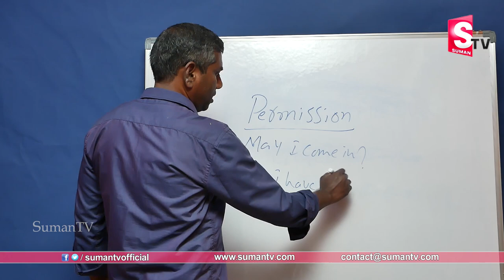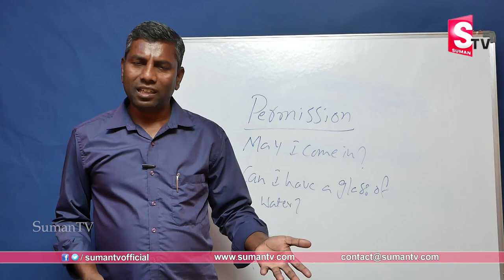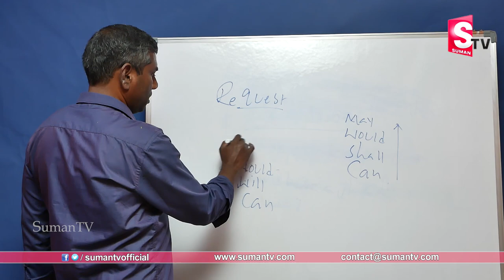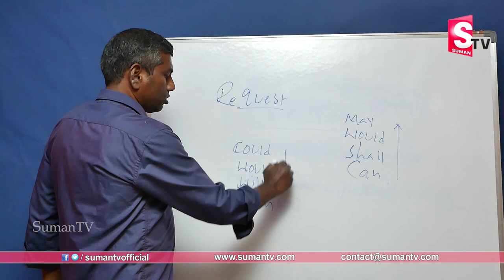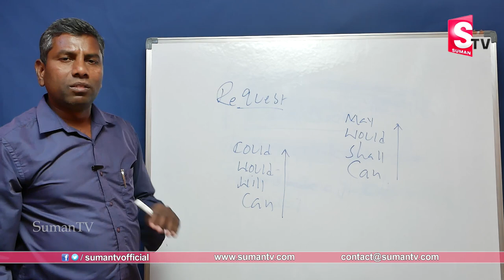G Narasimha Reddy - English lesson - How to ask for a permission or approval in English || SumanTV